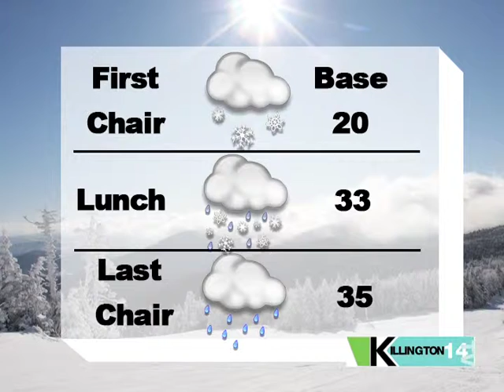Killington TV Weather for Killington Resort, Vermont-Around the Horn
We'll see a little bit of everything here in the next week-snow, mixed, light rain, then back to winter again. Luckily, our base depths and awesome grooming team can handle anything that's thrown at them! Check out a brand new episode of Explore Killington on Killington TV 14 and killingtontv.com, premiering tonight!